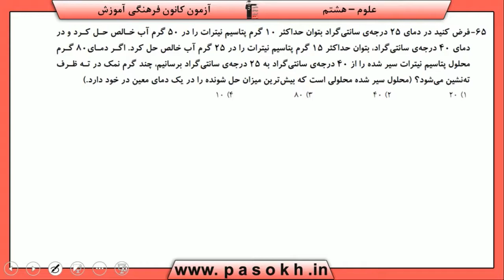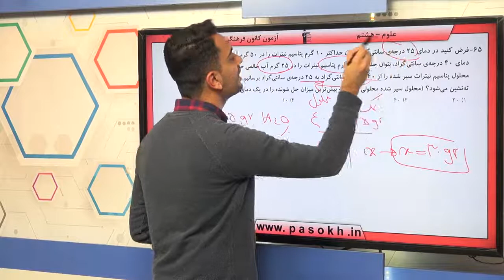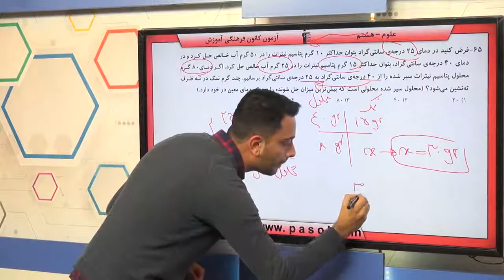پایه هشتم علوم مخلوط و جداسازي مواد سوال 65 درصد پاسخگویی 11